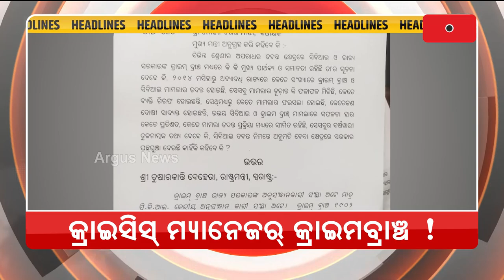Headlines @ 7 Pm | 11 March 2023 | Argus News